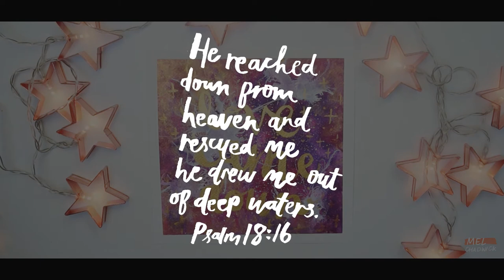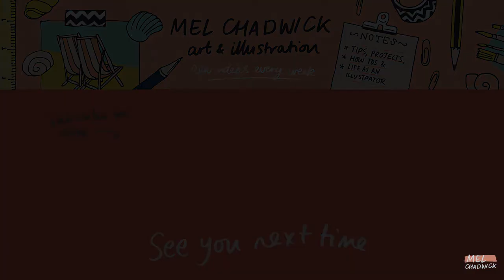Advent Art Love | Hand lettering | Timelapse | Mel Chadwick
IN THIS VIDEO: A mini advent art time lapse that features hand lettering set to a chilled music vibe.

This is the 4th and final video in a series of 4 that have been released on each Sunday in Advent. This one focuses on the theme of LOVE and has been inspired by the following verse:
+ He reached down from heaven and rescued me;
he drew me out of deep waters.
Psalm 18:16

ART MATERIALS:
+ Pentel Aquash Brush Pens
+ Acrylic Ink Set

+++SUPPORT: Do you enjoy my content?